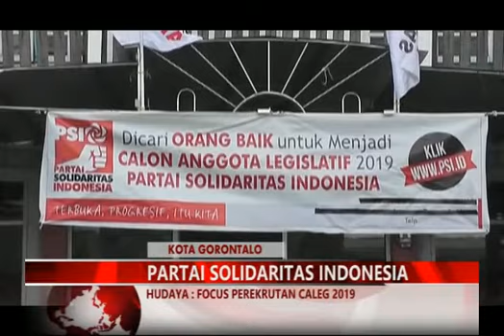MIMOZATV GORONTALO - HUDAYA : PARTAI SOLIDARITAS FOCUS PEREKRUTAN CALEG 2019